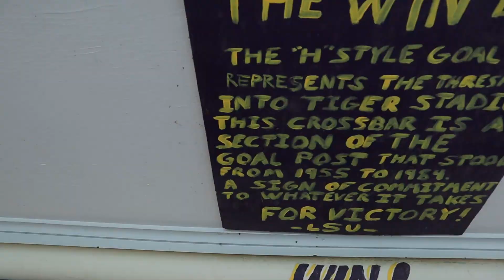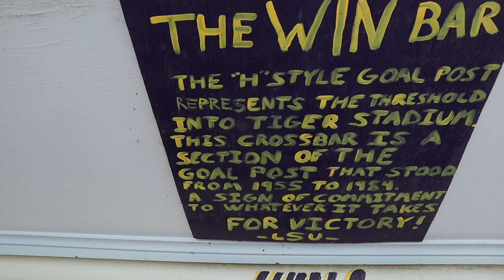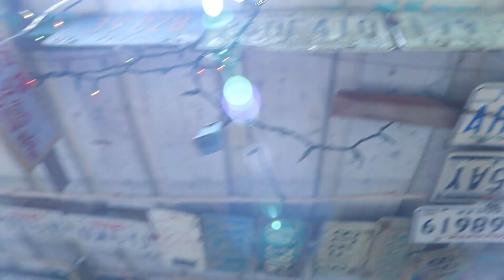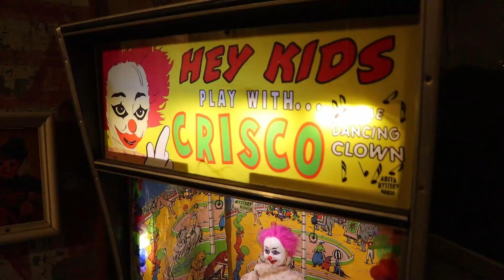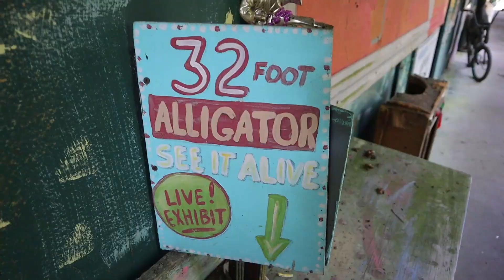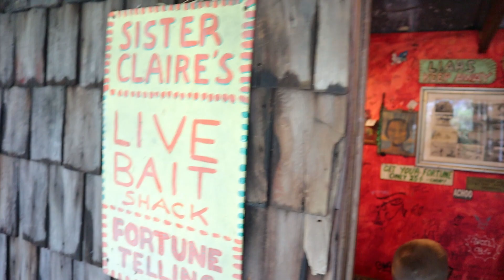Abita Mystery House and Abel FINALLY Got His Desk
Welcome to the FenistaFamily and the FENISTANATION.  We hope you enjoy the videos.  Thank you for checking us out!!!

Today we went the Mysterious Abita Mystery House!!!  Hahahahaha.  It was very...……..um...…….interesting.  It was still fun and I had a great time, Brittany not so much.

We also FINALLY put together Abel's desk for his bedroom.  He was able to start organizing his Lego collection.

Abita Mystery House

Hopefully ya'll had fun watching the video and joining us on this strange adventure.  Love ya'll and see ya'll in the next video.

Abita Mystery House

Video Quality is uploaded in FHD 1080p.  If it does not automatically play in FHD please change the video quality.

Music in the video by:
Intro : MDK - Press Start

My Main Camera:  Canon EOS M50
My Microphone:  Rode Videomic Go (with Deadcat Go)
My Tripod:  Manfrotto PIXI Mini
My Camera Lenses:  15-45mm Kit Lens, 11-22mm Wide Angle Lens
My Secondary Camera: Samsung Galaxy Note 9
My Third Camera (sometimes):  Samsung Galaxy Note 5
Handheld Gimble (for Note 9): DJI Osmo Mobile 2

My Editing Software: Divinci Resolve 15